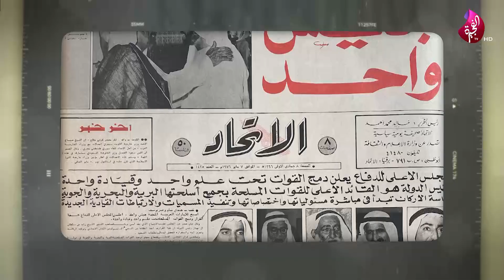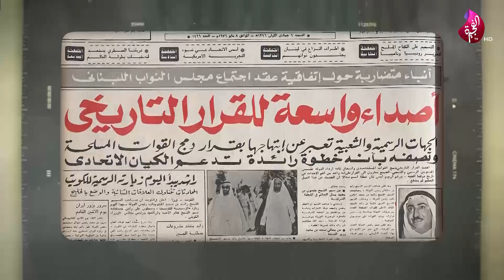صفحاتٌ من الماضي - 06 مايو 2021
في 06 مايو 2021

كلمة صاحب السمو الشيخ حمد بن محمد الشرقي عضو المجلس الأعلى حاكم الفجيرة في الذكرى الخامسة و الأربعين لتوحيد القوات المسلحة